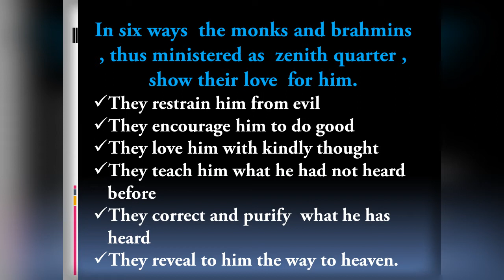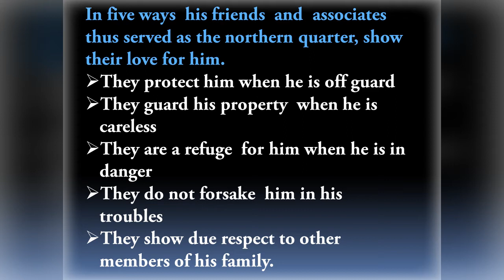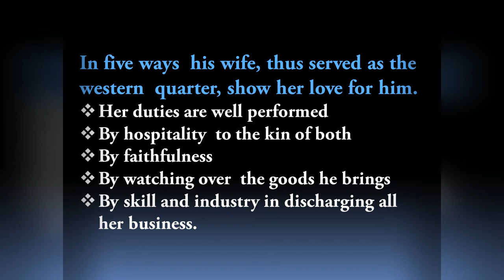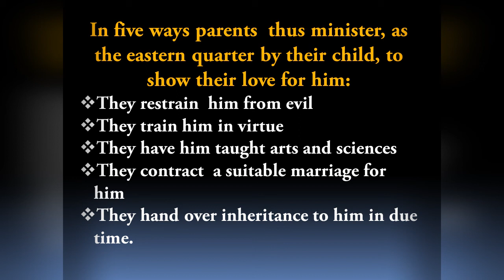The six directions of Buddhism ទិសទាំង៦ក្នុងព្រះពុទ្ធសាសនាជាភាសាអង្គ្លេស៌